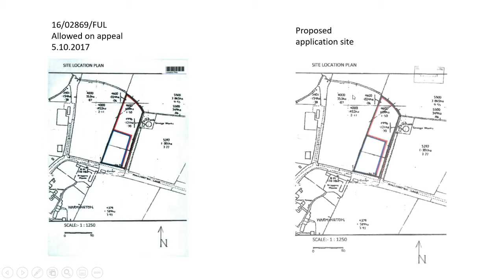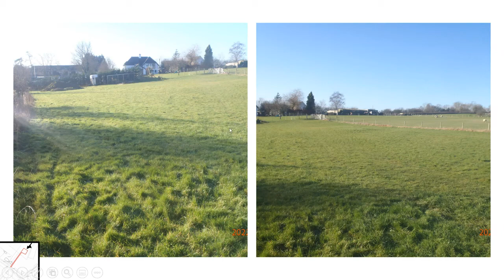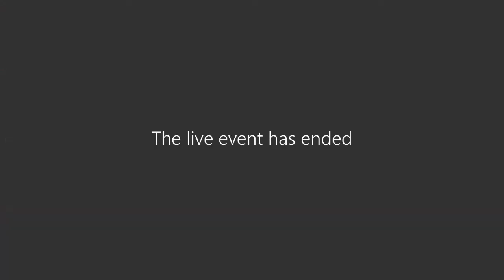Planning Committee on 19/01/2022 at 6.00pm